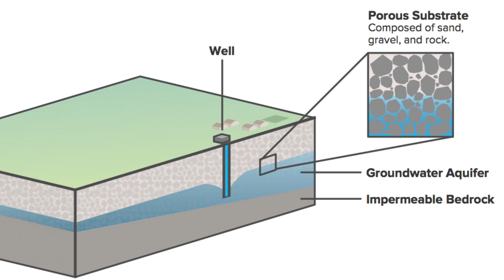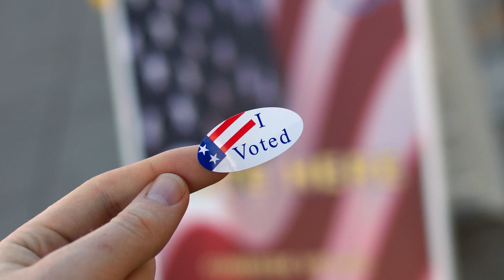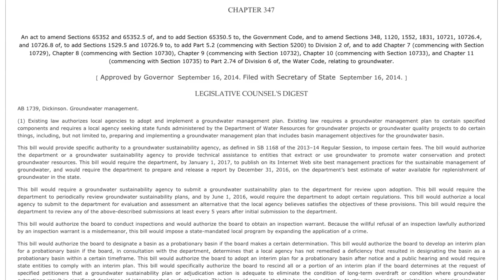Science Today: Groundwater | California Academy of Sciences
What is the future of groundwater in California?